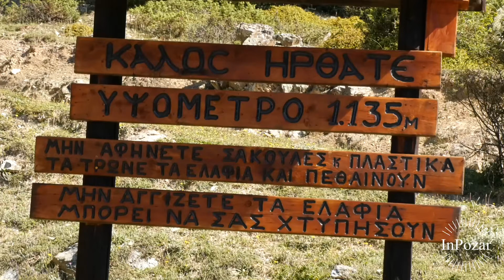Βόλτα στο πάρκο της Κοζάνης με τα εξημερωμένα ελάφια που τρώνε μέσα από τα χέρια σου! inpozar.net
Βόλτα στο πάρκο της Κοζάνης με τα εξημερωμένα ελάφια που τρώνε μέσα από τα χέρια σου!

Το να ταΐζεις ένα κοπάδι όμορφα ελάφια από το χέρι σου, σίγουρα δεν είναι κάτι συνηθισμένο. Κι όταν μάλιστα μεταξύ εσού και των πανέμορφων ζώων δεν μεσολαβεί κανένα συρματόπλεγμα, κανενός είδους φράκτης, η στιγμή γίνεται μοναδική.

Όσοι επιθυμούν να το ζήσουν αρκεί να επισκεφθούν το ορεινό πάρκο του Αγίου Παντελεήμονα στον νομό Κοζάνης, δύο χιλιόμετρα ανατολικά της κοινότητας του Αγίου Δημητρίου, στον Δήμο Ελλησπόντου.

Επ' ευκαιρία, οι επισκέπτες θα γνωρίσουν και τις έντονες αντιθέσεις που «κουβαλά» το τοπίο, αφού για να προσεγγίσει κανείς το πάρκο, θα περάσει δίπλα από έναν εκ των μεγαλυτέρων ατμοηλεκτρικών σταθμών της ΔΕΗ, αυτόν του Αγίου Δημητρίου και θα δει θηριώδη μηχανήματα και ταινιόδρομους να «δαμάζουν» τον λιγνίτη που εξορύσσεται στην περιοχή.

Σήμερα ο αριθμός τους αγγίζει τα 70. Ανάμεσά τους και ορισμένα ζαρκάδια. Κάποιος εκ των επισκεπτών υποστηρίζει ότι τα ελάφια ανήκουν στο γένος Ντάμα-Ντάμα (στο σώμα έχουν άσπρες βούλες) που στην Ελλάδα συναντάται κυρίως στη Ρόδο.

Το πάρκο διαθέτει όλες τις υποδομές για όσους θέλουν να κάνουν πικ νικ ή να ψήσουν σε μία από τις ψησταριές που βρίσκονται εκεί.